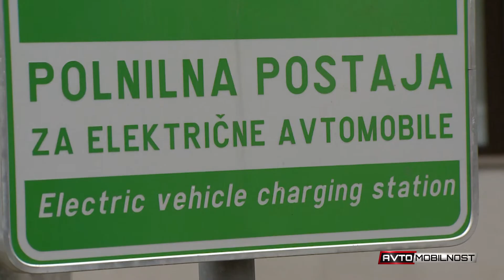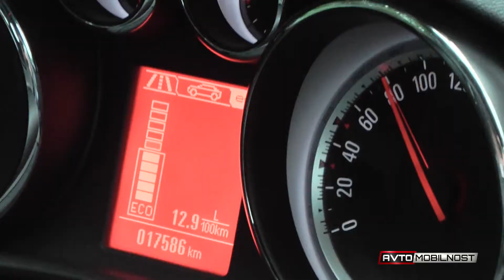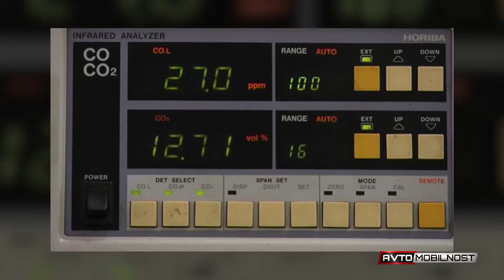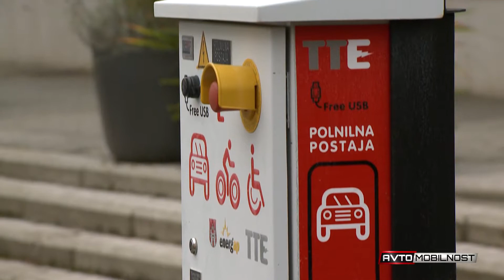Nagradna igra: bencin, dizel ali hibrid - kateri vam najbolj ustreza?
Na ženevski avtomobilski razstavi smo razpravljali, kaj v praksi prinaša odločitev sodišč, da nemškim mestom dovoli prepoved vožnje dizelsko gnanih vozil. Eni pravijo, da je odločitev nerazumska, drugi, recimo pri Toyoti, pa pravijo, da so dizli že danes ne nujno potrebni in jih lahko brez rizika izloži iz ponudbe. No, pa preverimo, smo rekli in s tem prispevkom odpiramo nagradno igro. Trije izžrebanci bodo na lastnih vsakodnevnih vožnjah tri tedne primerjali enake modele z različnimi pogonskimi agregati.

Avtor: Andrej Brglez
Kamera: Miha Merljak, David Šavli
Montaža: Tomi Sedminek
Produkcija: Slovenski Avto Klub